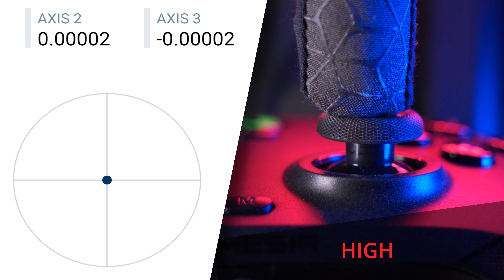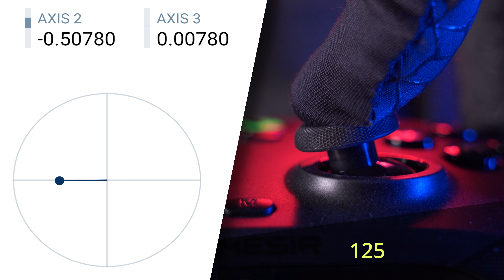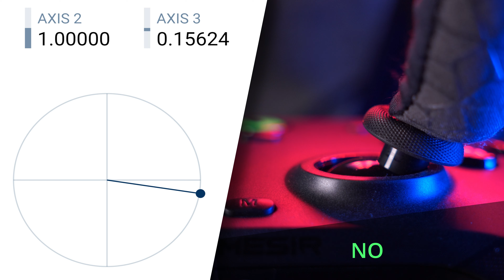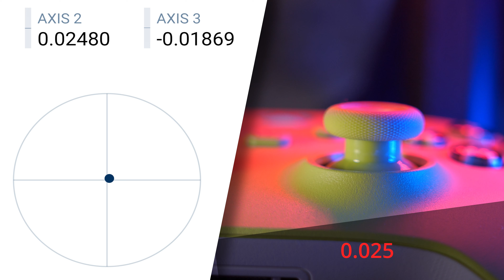Як визначити якість стіку геймпаду | Методика тестування Джона Панча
У цьому відео ви побачите 8 методів тестування геймпадів на якість з хорошими і поганими прикладами. Це методологія, яка використовується для тестування стиків для Gamepadla.com. Приклад тестування можна подивитися за посиланням

0:00 Дисклеймер
0:05 Внутрішня мертва зона
1:00 Зона пропуску
1:31 Зовнішня мертва зона
2:15 Роздільна здатність стіка
2:58 Осьовий магніт
3:29 Тремтіння стику
3:53 Центральна точність
4:17 Похибка кола